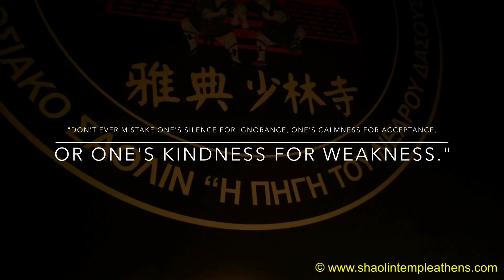Feel the ''energy'' of calmness at Shaolin Temple Greece